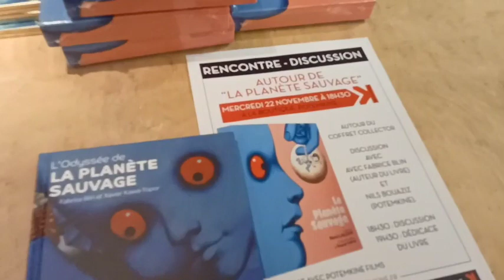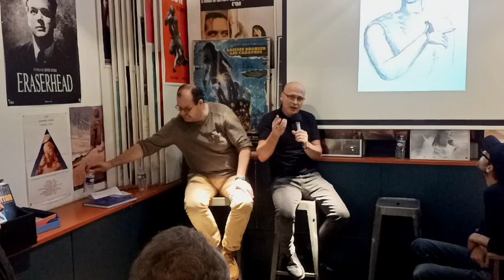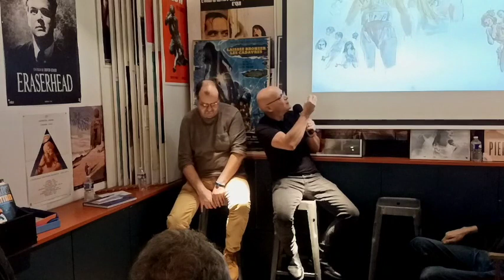Rencontre autour du coffret collector "La Planète sauvage" //avec Fabrice Blin (22/11/2023)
18h30 : discussion avec l'auteur du livre "L'Odyssée de la Planète Sauvage"
19h30 : dédicace

en partenariat avec Capricci et Potemkine films